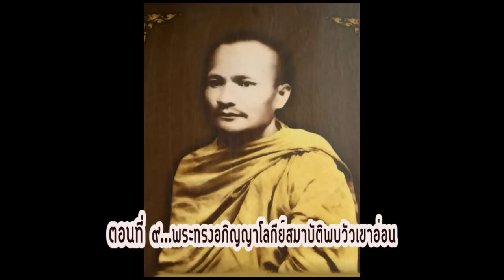ประวัติหลวงพ่อปาน วัดบางนมโค ตอนที่ ๙-พระมหาธีรนาถ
ประวัติพระครูวิหารกิจจานุการ "หลวงพ่อปาน วัดบางนมโค"
อำเภอเสนา จังหวัดพระนครศรีอยูธยา
ตอนที่ ๙...พระทรงอภิญญาโลกีย์สมาบัติพบวัวเขาอ่อน